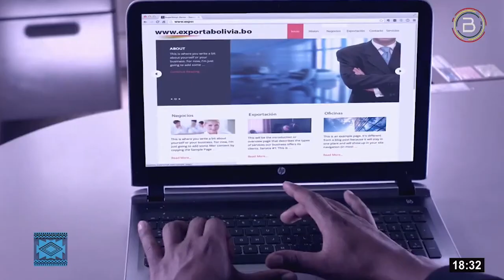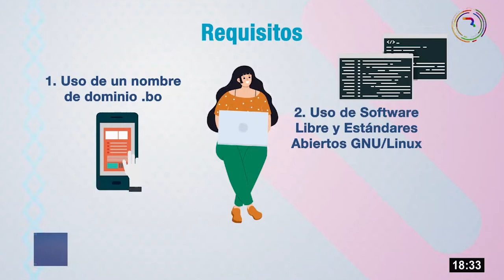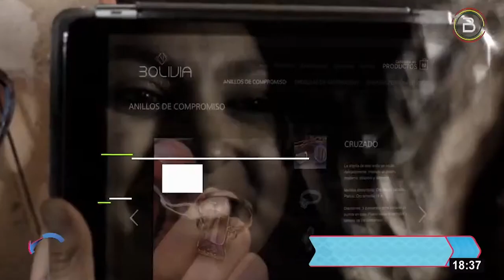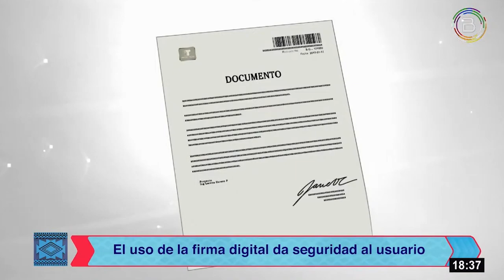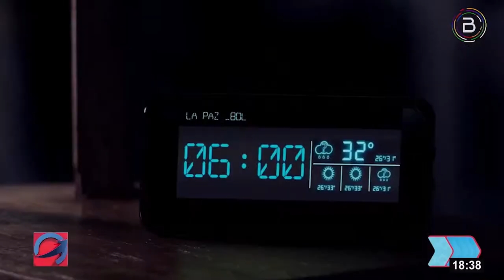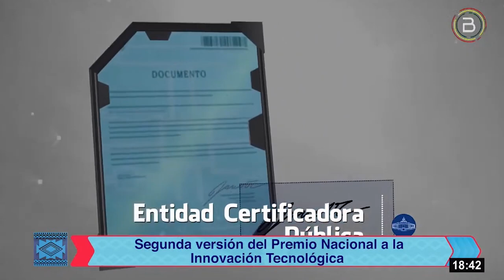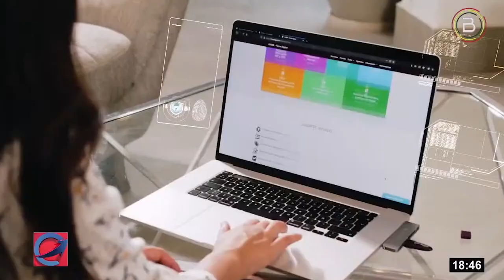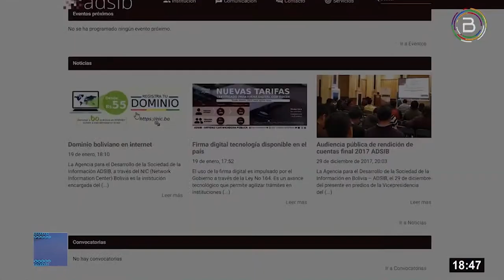Economía Plural - Premio Nacional a la Innovación Tecnológica II Versión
El director Ejecutivo de la ADSIB, Bladimir Magne, en entrevista con el programa Economía Plural de Bolivia TV, explica cómo las entidades públicas y privadas pueden participar de la Convocatoria en su II Versión.